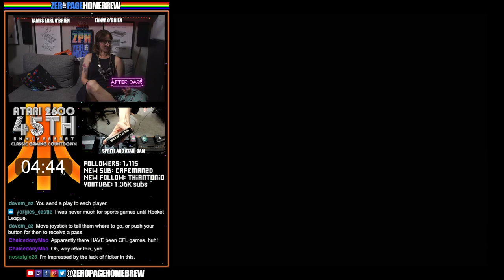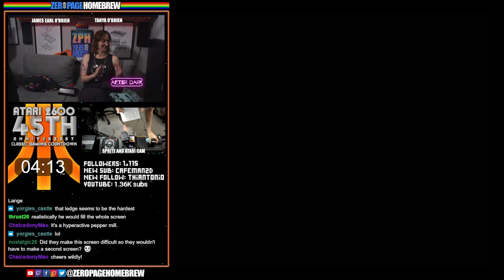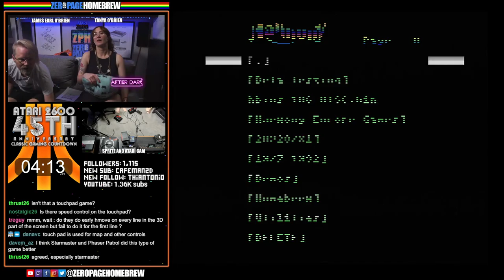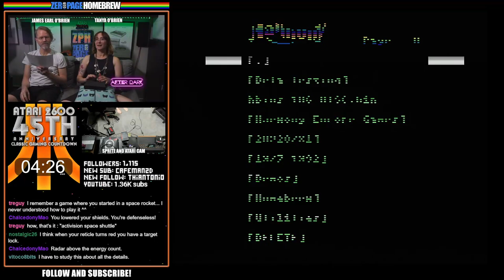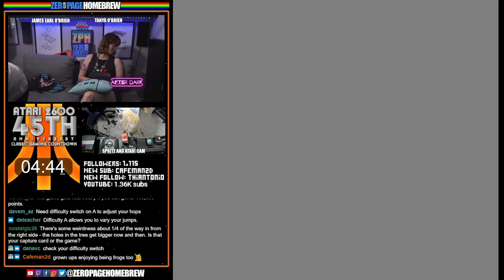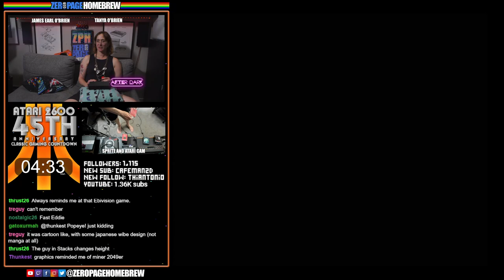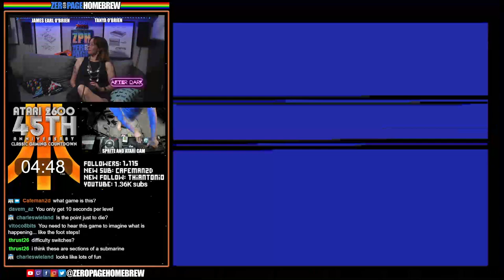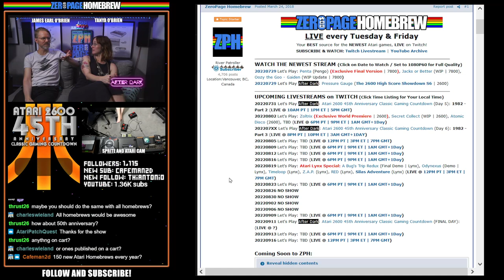Atari 2600 45th Anniversary Classic Gaming Countdown (Day 5): 1982 Part 2 (38 Games)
00:00 - Intro/News
09:07 - Super Challenge Football (1982)
14:43 - Sneak 'N Peek (1982)
20:25 - Word Zapper (1982)
26:09 - Berzerk (1982)
31:43 - Riddle of the Sphinx (1982)
36:45 - King Kong (1982)
42:14 - Lock 'n' Chase (1982)
48:02 - Cosmic Swarm (1982)
53:00 - Room of Doom (1982)
58:20 - Fire Fighter (1982)
1:03:57 - Star Raiders (1982)
1:10:25 - Threshold (1982)
1:14:50 - Infiltrate (1982)
1:19:55 - Pitfall! (1982)
1:24:57 - Communist Mutants from Space (1982)
1:31:04 - Fireball (1982)
1:35:25 - Phaser Patrol (1982)
1:40:09 - Suicide Mission (1982)
1:44:52 - Submarine Commander (1982)
1:49:45 - Venture (1982)
1:55:29 - Armor Ambush (1982)
1:59:55 - Beany Bopper (1982)
2:04:34 - Frogs and Flies (1982)
2:09:46 - Megamania (1982)
2:14:47 - Mouse Trap (1982)
2:19:47 - RealSports Baseball (1982)
2:24:38 - RealSports Volleyball (1982)
2:30:07 - Deadly Duck (1982)
2:34:47 - Fast Eddie (1982)
2:40:09 - Jawbreaker (1982)
2:44:56 - Worm War I (1982)
2:51:36 - Towering Inferno (1982)
2:56:59 - Swordquest: Fireworld (1983) PLAYED WRONG GAME
3:02:29 - Airlock (1982)
3:07:22 - Bugs (1982)
3:12:37 - Encounter at L-5 (1982)
3:17:36 - Warplock (1982)
3:22:31 - Sssnake (1982)

60FPS through RetroTINK 5X-Pro: Atari 2600 (RGB), 7800 (SVID), 800XL (SVID), Jaguar (RGB)